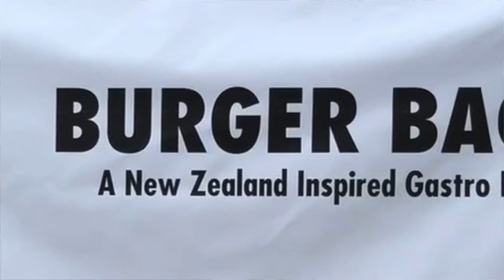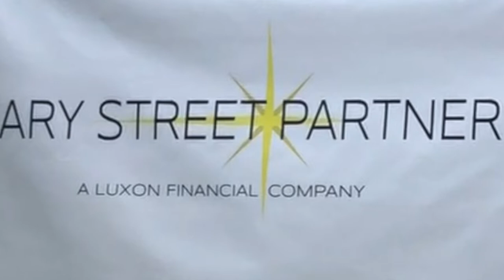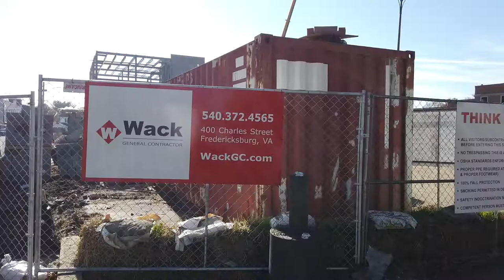Major development under way on William Street in Fredericksburg, Virginia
In this week’s episode of “Freehling Finds,”  Bill Freehling, Director of the City of Fredericksburg  Department of Economic Development & Tourism, describes the development under construction in the 600 Block of William Street.  Additional information about Fredericksburg business and development is available at FXBGEDT.com  This video was produced by Fredericksburg Department of Economic Development & Tourism